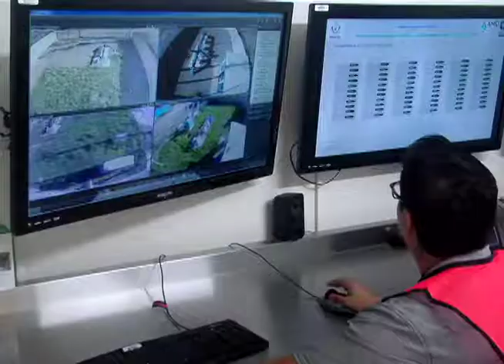ALTO NIVEL DE DESPERDICIO DE AGUA | 22 MARZO 2018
En el día mundial del agua, llama AMD a hacer conciencia en el uso del  vital líquido ya que en Durango se desperdicia el 60% del agua que se extrae, que son en promedio 1,300 litros por segundo.